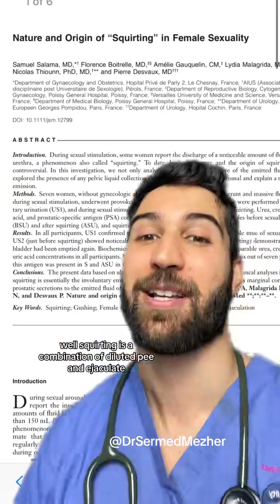Is Squirting Just Pee?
Is Squirting Just Pee? science. Contrary to traditional perceptions, women indeed have a counterpart to the male prostate known as Skene's glands. Nestled around the urethra and often referred to as the female prostate, these small, duct-like structures play a role in female sexual anatomy and function. Skene's glands, named after the gynecologist Alexander Skene who documented them in the late 19th century, are situated in the anterior wall of the vagina near the lower end of the urethra. While their exact function is still a subject of research, these glands are believed to contribute fluids to the urethra, potentially playing a role in female sexual response. Research suggests that Skene's glands may produce a fluid that contributes to female ejaculation, often referred to colloquially as "squirting" during sexual arousal. The fluid released is distinct from urine and has been found to contain substances similar to components of male prostatic fluid. Understanding the presence of Skene's glands challenges historical narratives surrounding female reproductive anatomy. It underscores the diversity and complexity of female sexual organs, debunking myths and encouraging a more inclusive and accurate discourse around women's health. As we delve into the nuances of female anatomy, acknowledging the existence of structures like Skene's glands fosters a more comprehensive understanding of sexual health. Embracing the intricacies of female reproductive anatomy contributes to a broader dialogue on sexual well-being and challenges outdated norms.